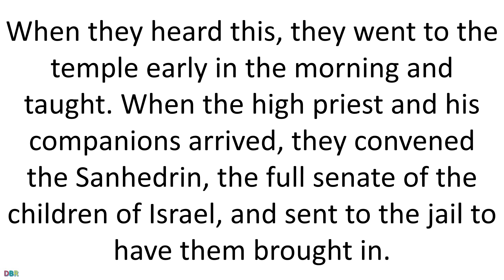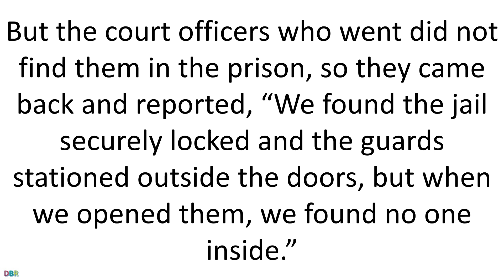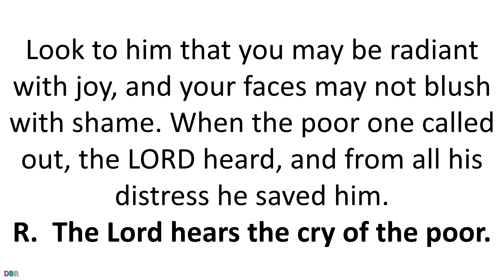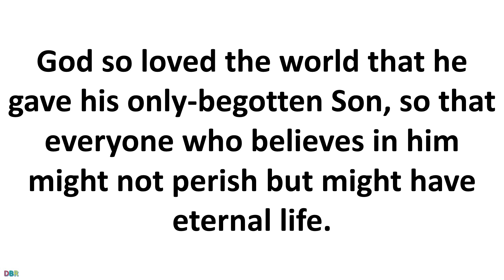14 April 2021 Catholic Mass Daily Bible Reading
14 April 2021 Catholic Mass Daily Bible Reading
Wednesday of the Second Week of Easter
Lectionary: 269
Reading I
Acts 5:17-26
The high priest rose up and all his companions,
that is, the party of the Sadducees,
and, filled with jealousy,
laid hands upon the Apostles and put them in the public jail.
But during the night, the angel of the Lord opened the doors of the prison,
led them out, and said,
“Go and take your place in the temple area,
and tell the people everything about this life.”
When they heard this,
they went to the temple early in the morning and taught.
When the high priest and his companions arrived,
they convened the Sanhedrin,
the full senate of the children of Israel,
and sent to the jail to have them brought in.
But the court officers who went did not find them in the prison,
so they came back and reported,
“We found the jail securely locked
and the guards stationed outside the doors,
but when we opened them, we found no one inside.”
When the captain of the temple guard and the chief priests heard this report,
they were at a loss about them,
as to what this would come to.
Then someone came in and reported to them,
“The men whom you put in prison are in the temple area
and are teaching the people.”
Then the captain and the court officers went and brought them,
but without force,
because they were afraid of being stoned by the people.
Responsorial Psalm
34:2-3, 4-5, 6-7, 8-9
R.    (7a) The Lord hears the cry of the poor.
or:
R.    Alleluia.
R.    The Lord hears the cry of the poor.
or:
R.    Alleluia.
Glorify the LORD with me,
    let us together extol his name.
or:
R.    Alleluia.
Look to him that you may be radiant with joy,
    and your faces may not blush with shame.
When the poor one called out, the LORD heard,
    and from all his distress he saved him.
or:
R.    Alleluia.
The angel of the LORD encamps
    around those who fear him, and delivers them.
Taste and see how good the LORD is;
    blessed the man who takes refuge in him.
or:
R.    Alleluia.
Alleluia
Jn 3:16
God so love the world that he gave his only-begotten Son,
Gospel
Jn 3:16-21
so that everyone who believes in him might not perish
but might have eternal life.
For God did not send his Son into the world to condemn the world,
but that the world might be saved through him.
Whoever believes in him will not be condemned,
but whoever does not believe has already been condemned,
because he has not believed in the name of the only-begotten Son of God.
And this is the verdict,
that the light came into the world,
but people preferred darkness to light,
because their works were evil.
For everyone who does wicked things hates the light
and does not come toward the light,
so that his works might not be exposed.
But whoever lives the truth comes to the light,
so that his works may be clearly seen as done in God.